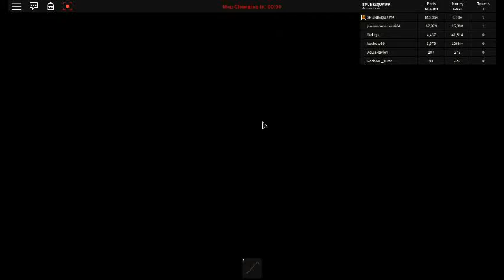Roblox Car Crushers 2 DERBY Update on 6/3/18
this update was just the city update